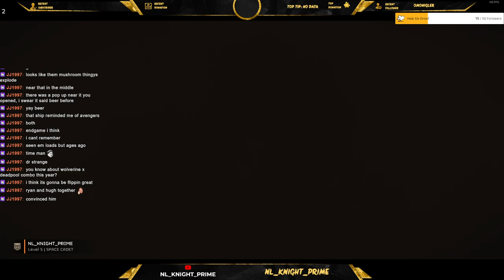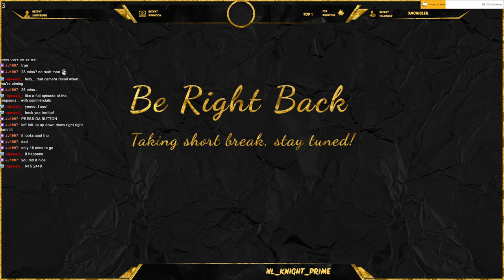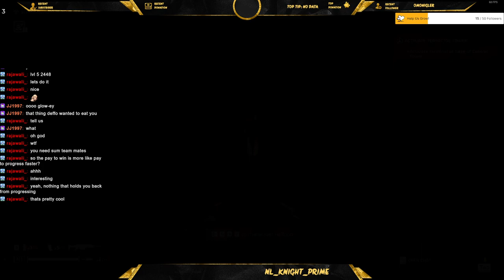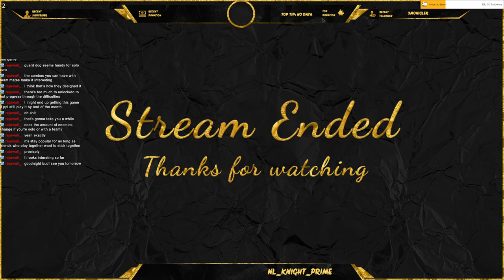HELLDIVERS 2 - (PART 4)